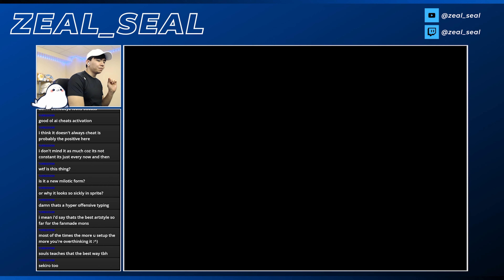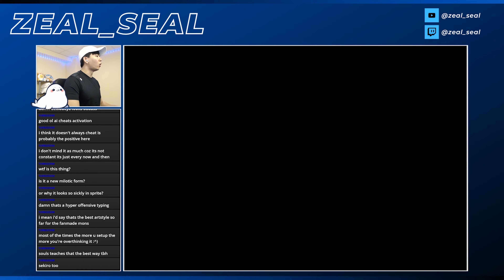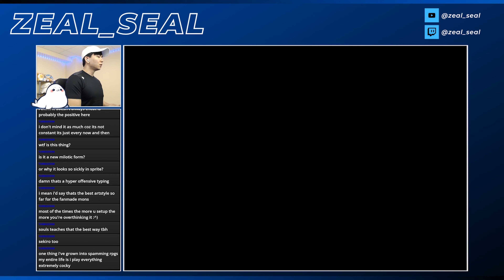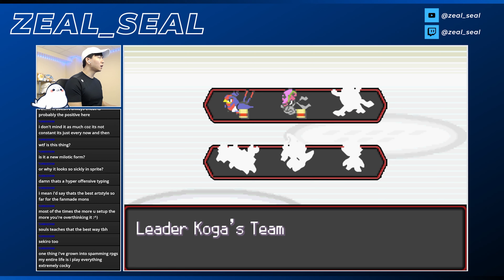So Much Toxicity ☣️ | Pokémon Radical Red - Koga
Funnily enough, Koga has two Poison-type Pokémon even though he is a Poison-type Gym Leader.

The scariest Pokémon on Koga's team is Mega Toxtricity (Gigantamax form) so I need to get a safe switch with Clodsire and hit it hard with a Ground-type move to get the 4x super-effective. Thankfully I was able to KO it and take out the Greninja with my Meowscerada very early in the fight.

Drapion was a threat too since it has a Choice Scarf item but thankfully it only has two moves. One thing I did take advantage of was once Drapion was locked in Wicked Blow, which always hits with a Critical Hit, I switched into my Krookodile who has the ability Anger Point, meaning I can get a maximum attack boost. I only could use it on the Drapion since Krookodile had low HP but was so worth it since it was pivoting so much.

Iron Valiant wasn't too much of a threat once I switched into Metagross which counters it pretty well. All that's left are the Swellow and Accelgor, and since all they can really do is pivot it wasn't long until I took them out.